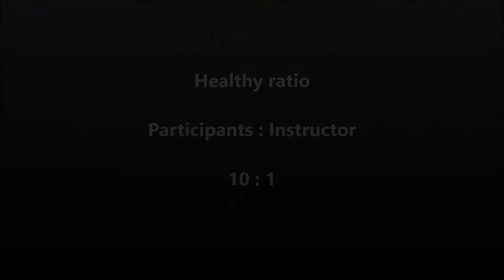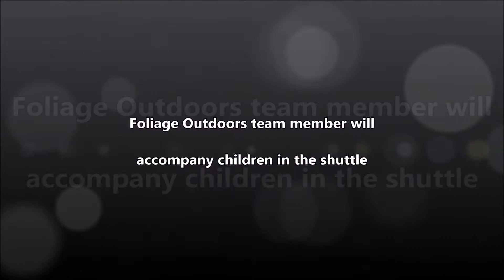Auli Kuari Pass Trek - Foliage Outdoors - Summer 2018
Recommended for age group 14-22 years.

Lord Curzon made the trek to Kuari Pass, and since then it has come to be known as Curzon's trail. In 1905, Lord Curzon reached Kuari pass from Ghat via Ramni. Today many trekkers prefer to undertake the trek in the reverse direction. The main attraction of Curzon's trail is the majestic view of the twin peaks of Nanda Devi, Kamet, Dronagiri and Hathi-Ghodi Parvat. We pass through pristine Rhododendron, Oak and Deodar forests, witnessing many rare Himalayan flora and fauna along the way. Enroute, we also view a massive sulphur spring at Tapovan, which is said to have excellent medicinal properties. This is indeed a trek that will be a treat to your eyes and a great addition to your memories!